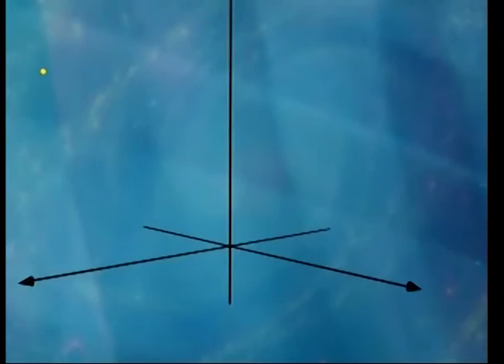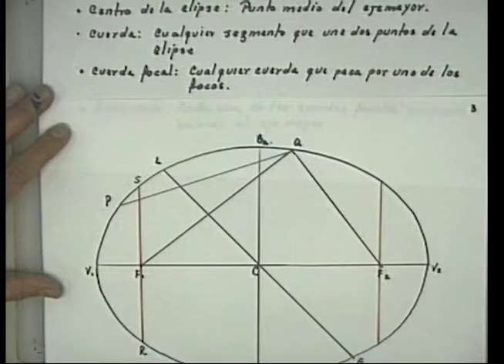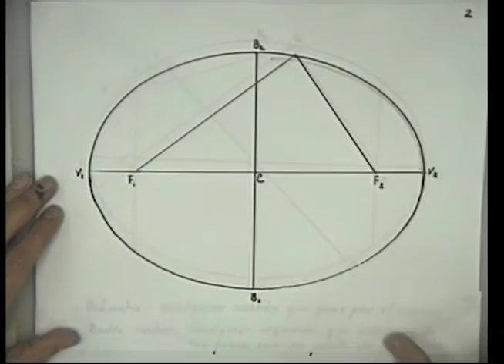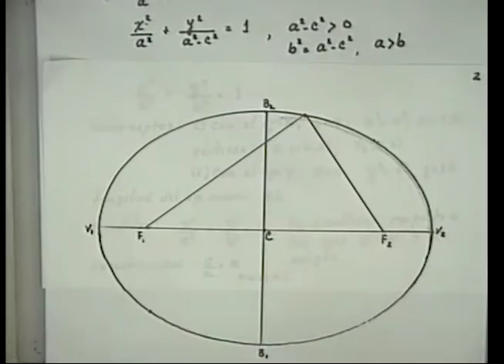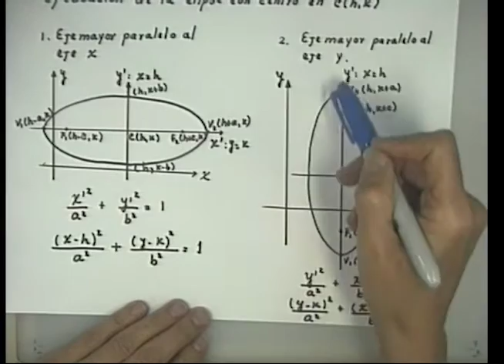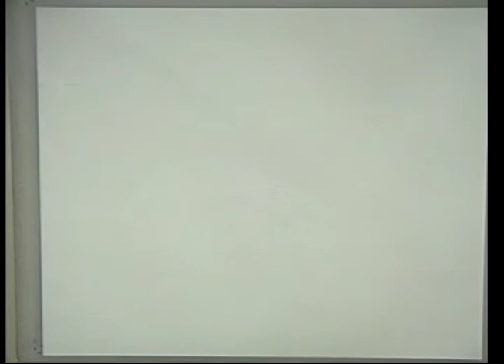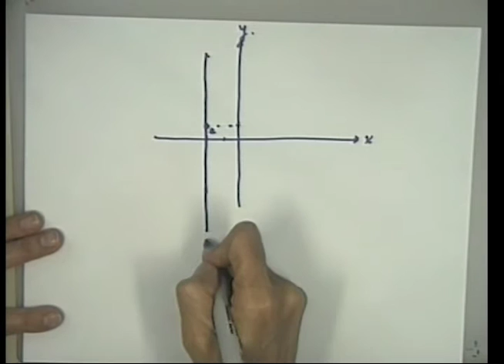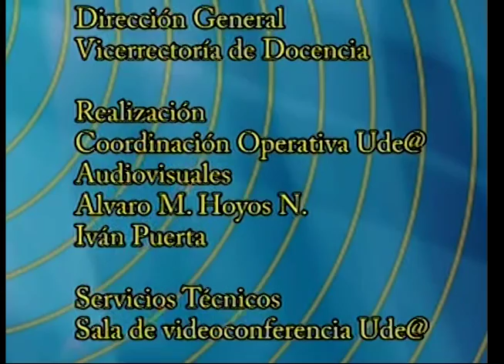La elipse Módulo 31